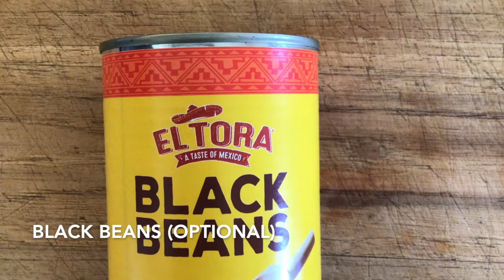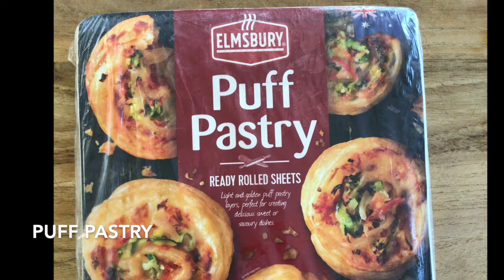Spicy Mexican Triangles - Wk 49 - Ki Tetze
Join Jen as she teaches the Torah Portion Ki Tetze and teaches step by step how to make a family favourite - Spicy Mexican Triangles